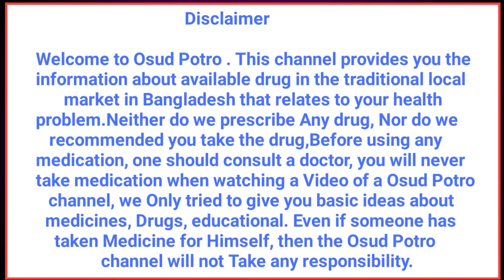চুল পড়ার কারণ ও প্রতিকার/hair fall treatment/চুল পড়া কি বংশগত/চুল কেন পড়ে চুল পড়া রোধে করণীয়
চুল পড়বেই এটা স্বাভাবিক। যার জন্ম আছে তার মৃত্যু আছে। আমাদের চুল সাধারণত ১ হাজার ১শত ১০ দিন বাঁচে। তারপর মারা যায়। আমরা যদি মাথার চুল দিয়ে শুরু করি। আমাদের মাথায় গড়ে ১ লক্ষ চুল আছে। প্রতিদিন ১০০ থেকে ১৫০ চুল গজায় এবং ১০০ থেকে ১৫০ চুল পড়ে যায়। এটা নরমাল।